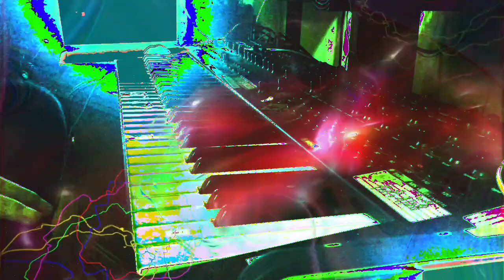Forms of sound made real from beyond all voids of nothingness - Structure without structure manifest